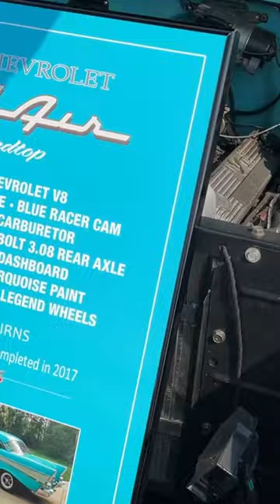Amazing 1957 Chevy Bel Air At 2023 St. Ignace Car Show!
This is an amazing 1957 Chevy Bel Air at the 2023 St. Ignace Car Show in St. Ignace, Michigan on 6-24-23!  How beautiful!

Vero- @WiltonInRealLife

Instagram: @WiltonInRealLife @SmokeyandtheGizzard @whitestorm_warrior @tennille_wilton_art @spottedleaf_medicine_cat_ @magnetfishingdeerman @colby_jack_calico @buddy_and_coal